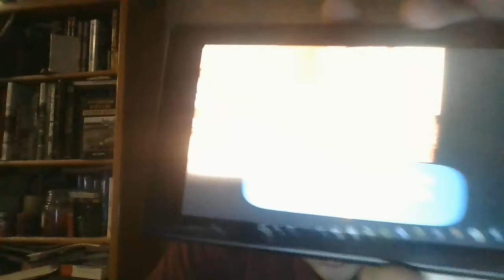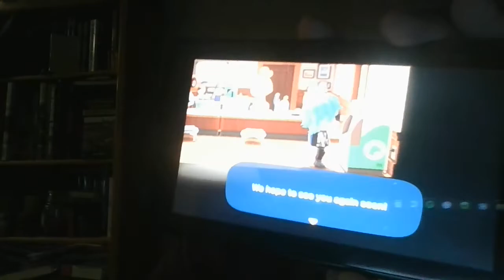Using the Redd Amiibo in Animal Crossing New Horizons + How to Access the Art Gallery Theory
Switch Friend Code:
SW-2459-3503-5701